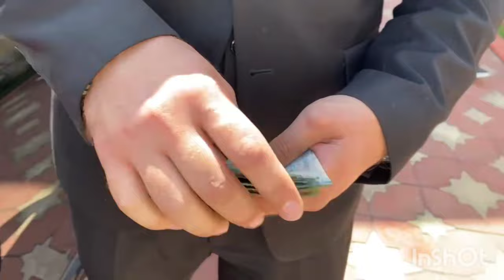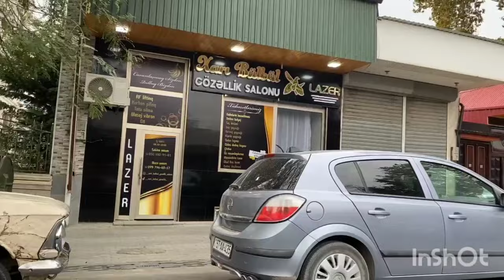🌸 vlog261 QARDAŞIMIN NİŞAN VLOGU 👦🏻💍👧🏻♥️😻Part3♥️Qudalarımızla Gedebeye getdik🥰💃